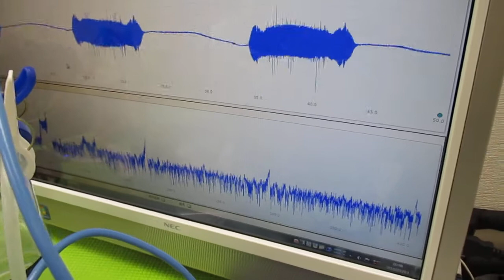オリジナル製品：超音波発振プローブを利用した超音波制御技術 ultrasonic-labo